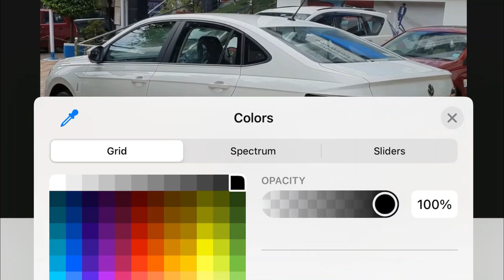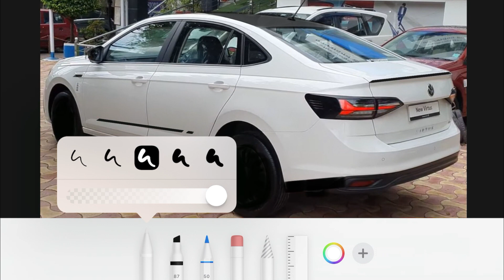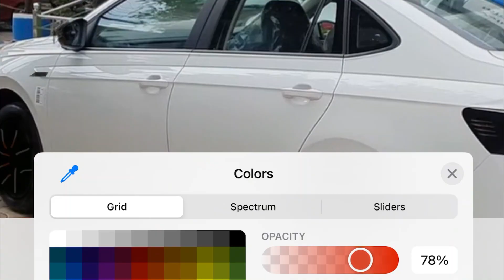Converting Virtus into Virtus GT- Sedan with Sporty Looks!!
Modifying Virtus into GT..